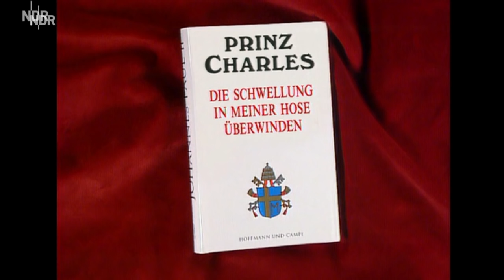Royal News (1997) | extra 3 | NDR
Nachrichten kann jeder. Royale Nachrichten kann nur extra 3. Denn hier werden die News von Ihrer Majestät persönlich verlesen. Ein Film von Fritz Tietz (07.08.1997).